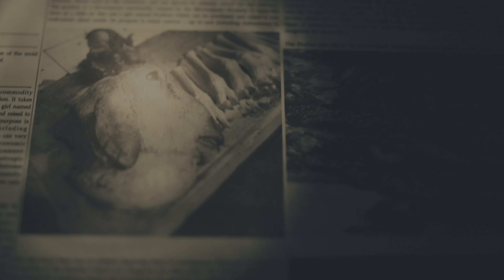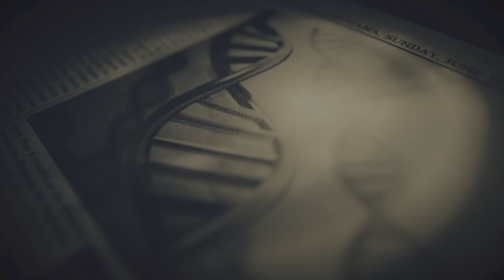RESIDENT EVIL 7 Gameplay Walkthrough FINAL [4k 60FPS PS5]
This Resident Evil 7: Biohazard Gameplay is recorded in 4k 60FPS on PS5